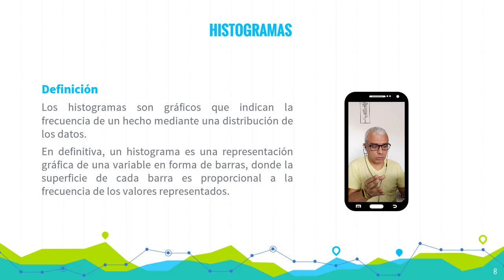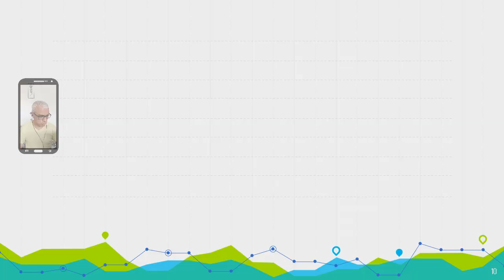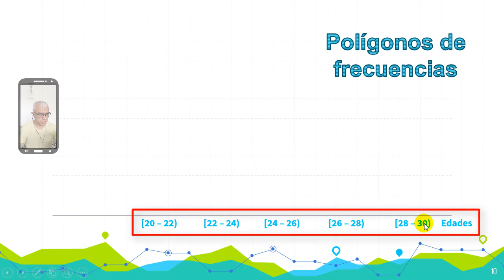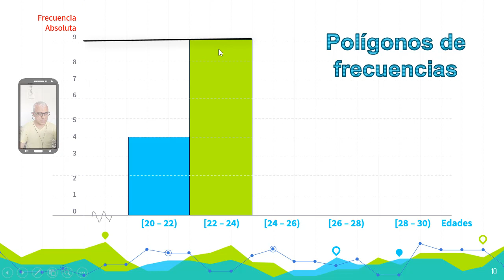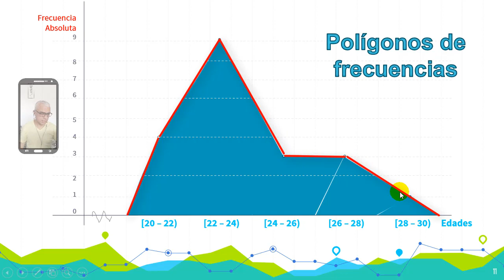Curso Estadística Aplicada 8 Polígonos de Frecuencias Ejercicio Práctico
Luego de aprender sobre cómo diseñar tablas de frecuencias, histogramas y cálculo de datos agrupados (revisa los videos anteriores), vamos a dibujar (graficar) un Polígono de Frecuencias. Te vas a emocionar al ver que te lo explicamos fácil, práctico y en tus palabras. Disfrútalo.